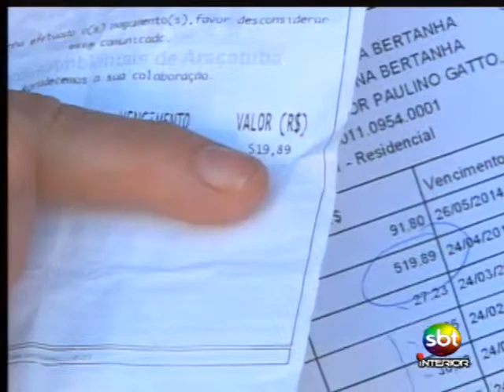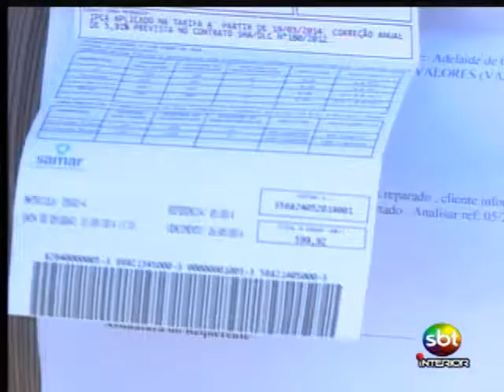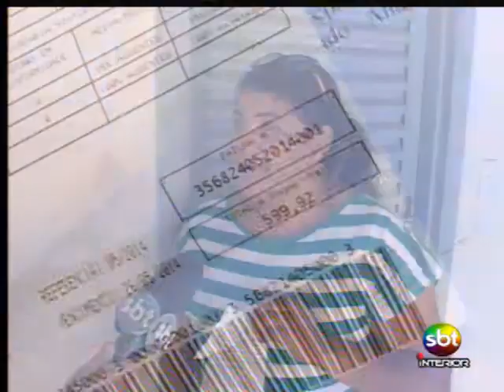Moradores de Araçatuba reclamam de conta de água dez vezes mais cara